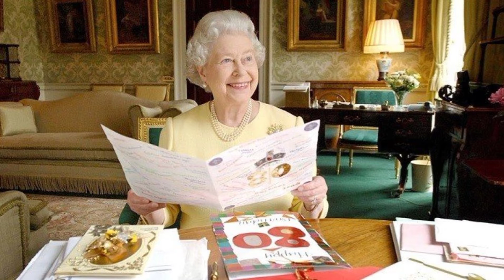Fakta Unik dan Menarik Ratu Elizabeth II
1. Ratu tertua dan terlama Kerajaan Inggris
2. Tidak lahir di Istana
3. Tidak bersekolah di sekolah umum
4.Membayar pajak
5. Hari ulang tahun ganda
6. Punya nama kecil
7. Hak istimewa

dan dukung juga channel youtube @anipaalloan2067

Terima Kasih 🙏🏼